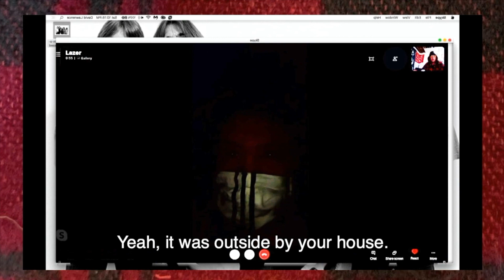New at SwearNet - Terry is FUBAR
Now streaming at SwearNet: Whether you know him from FUBAR or Trailer Park Boys: Jail, Terry’s a rare species of Canadian hoser known as the ‘banger” who likes to give'r.